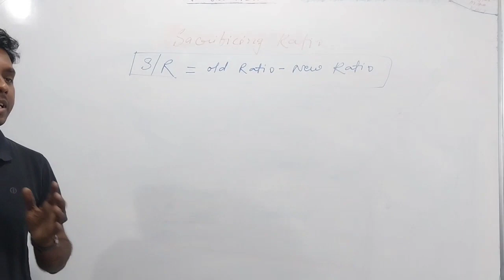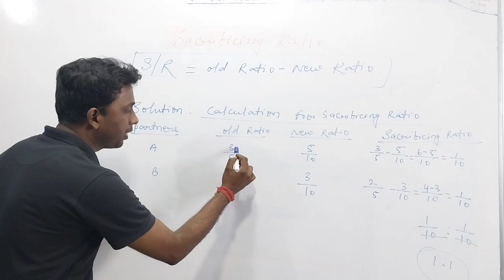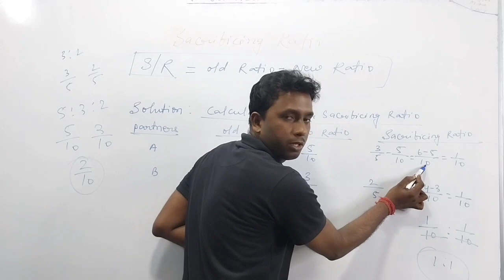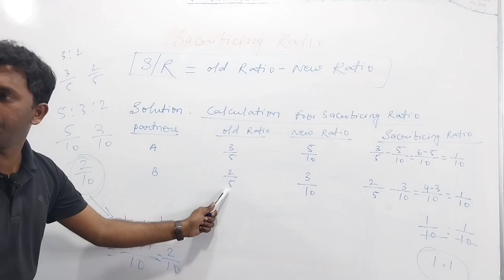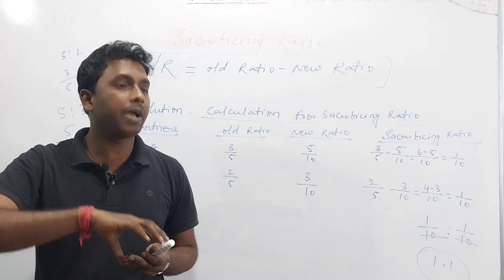Sacrificing Ratio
INSTAGRAM= I'm on Instagram as @jpsir_official. Install the app to follow my photos and videos.